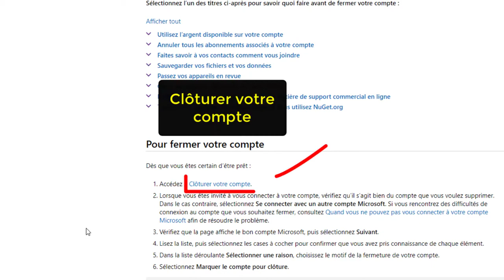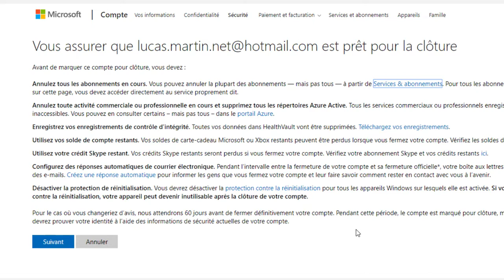Comment supprimer une adresse mail Outlook, supprimer un compte Outlook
Dans cette vidéo, je vais vous présenter comment supprimer une adresse mail Outlook (Supprimer un Compte Outlook).

Alors pour ce faire, veuillez suivre les étapes suivantes :

1) Connectez-vous à votre compte Outlook / Hotmail
2) Cliquez sur l’icône de votre compte en haut à droite ;
3) Puis cliquez sur « Mon compte » ;
4) Cliquez sur le nom de votre profil en haut à gauche ;
5) En bas de la page, cliquez sur « Comment clôturer votre compte » ;
6) Cliquer sur « Clôturer votre compte » ;
7) Tapez votre mot de passe, puis cliquez sur « Se connecter » ;
8) Cliquez sur « Suivant » ;
9) Cochez toutes les cases et sélectionnez la raison de la suppression du compte ;
10) Cliquez sur « Marquer le compte pour clôture » ;
11) Cliquez sur « Terminé ».
Le compte sera clôturé dans 60 jours, vous pouvez empêcher sa clôture en connectant à nouveau au compte avant les 60 jours.

Comment supprimer une adresse mail Outlook comment supprimer un compte outlook supprimer compte outlook windows 10 cloturer compte outlook fermer compte outlook.